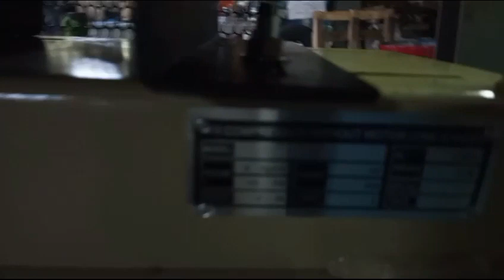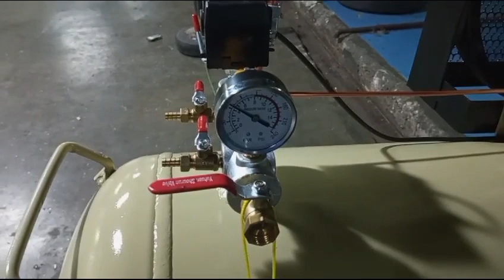Kompresor Montoya 5.5 PK USA Technology